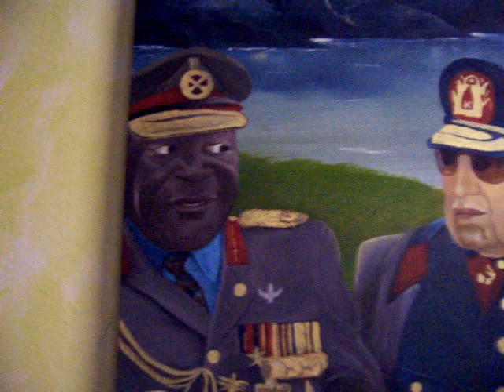Christian Seidel... Die hochverehrte Festversammlung...neosurreale-kunst.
Öl auf Leinwand..3,30 mal 1,80 m.2010 von Links.idi Amin--Augusto Pinochet--bin laden--George W Bush--Adolf Hitler--Eine Katholisch Paspt--Josef Stalin--Slobodan Miloschewitsch--Francisco Franco--Mahmud Ahmadinedschad--Edward Teller --Katharina die Große--Saddam Hussein--der Herrn im Himmel--Der Maler untern Tisch--der Affen auf den Tisch.